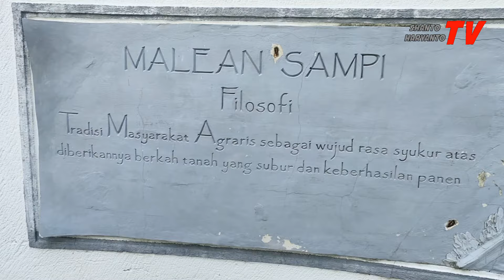Taman kota giri menang sepi semenjak covid 19 stay at home#